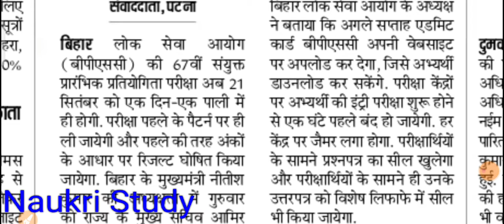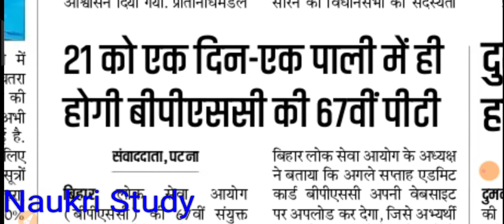Bpsc pt exam date 2022,Bpsc pt admit card ,bpsc परीक्षा 21 को एक दिन 1 पाली में हीं आयोजित होगी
Bpsc pt exam date 2022,Bpsc pt admit card ,bpsc परीक्षा 21 को एक दिन 1 पाली में हीं आयोजित होगी ,Bpsc pt Bihar special